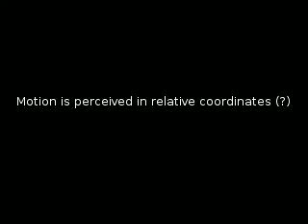DotVideo.avi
A single dot trajectory that resembles hopping can also appear to be a point on a smoothly rolling wheel, if the center of the wheel is shown. This suggests that the qualitative appearance of the dot on the rim of the wheel is altered depending on other, relative motions, and that perception of motion may be automatically processed into a relative coordinate frame by your brain